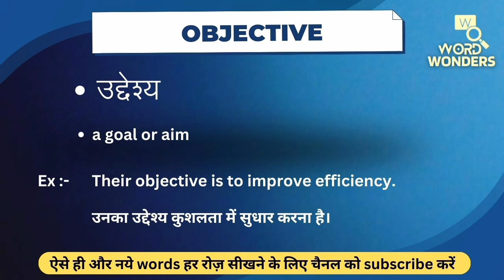OBJECTIVE Meaning in Hindi | OBJECTIVE ka Hindi me Matlab | Word Meaning I Word Wonders